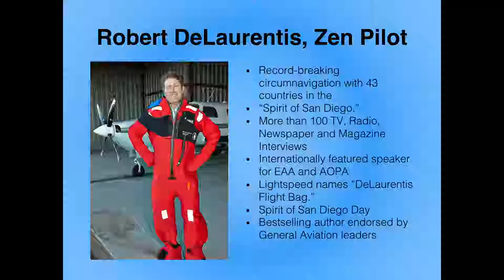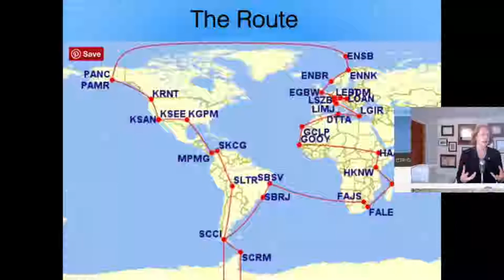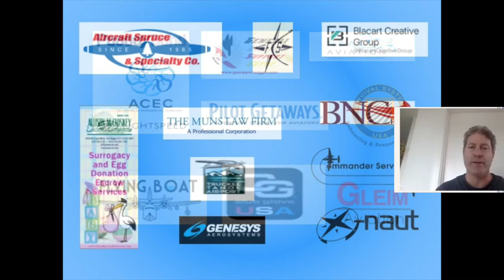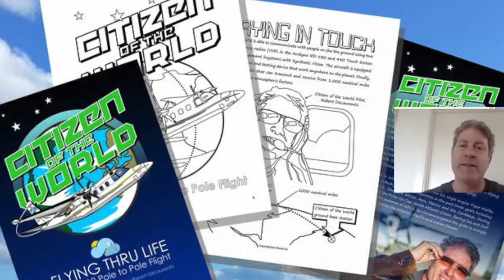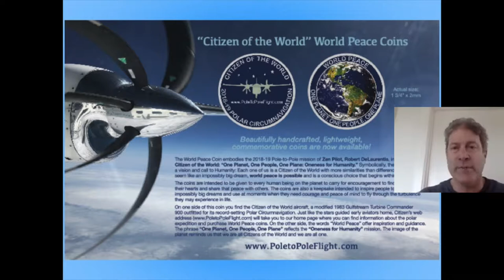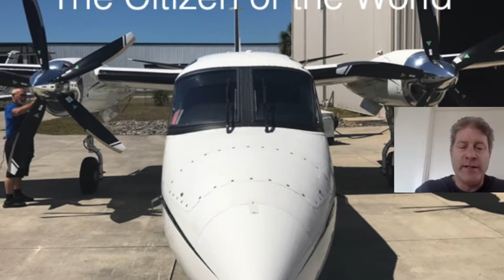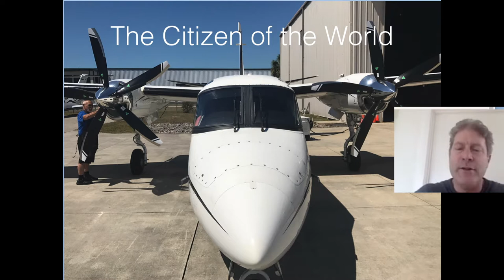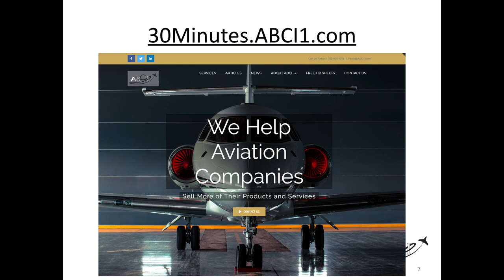Thinking Big with Robert DeLaurentis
Our clients are incredibly inspiring!  In several upcoming episodes, expect to hear interviews with some of the folks we are lucky enough to work with!

We interviewed Robert DeLaurentis, author and pilot, to talk about many things, including marketing.

Robert was the pilot of a record-breaking circumnavigation of the globe with visits to 43 countries in the Spirit of San Diego.  He has done more than 100 TV, radio, newspaper and magazine interviews, he's an internationally featured speaker for EAA and AOPA, and the future pilot of a pole-to-pole flight around the world in a modified Turbo Commander named the Citizen of the World this June.

In this episode, John and I talk with Robert about how he makes these huge projects successful, and we share our three biggest marketing takeaways.